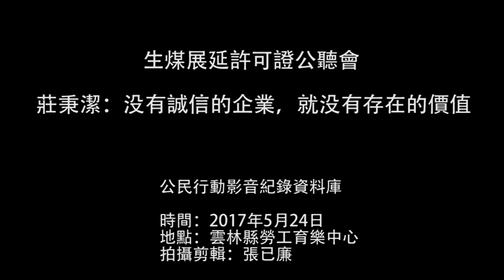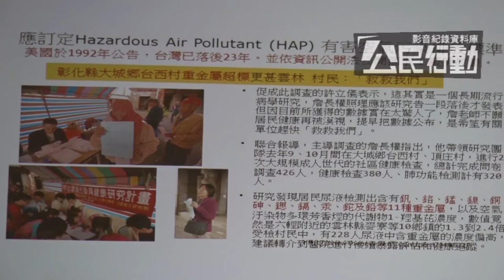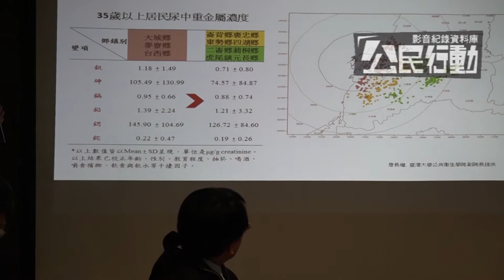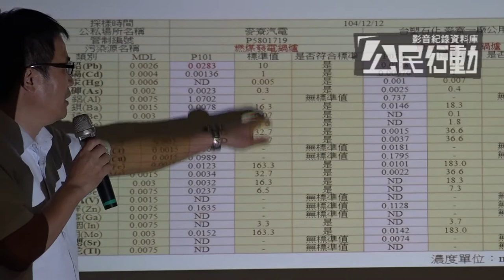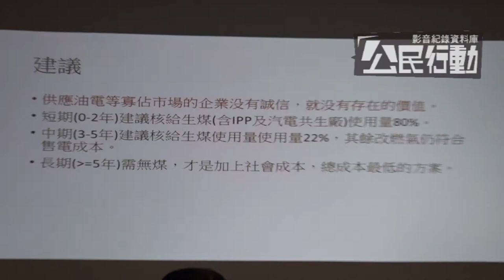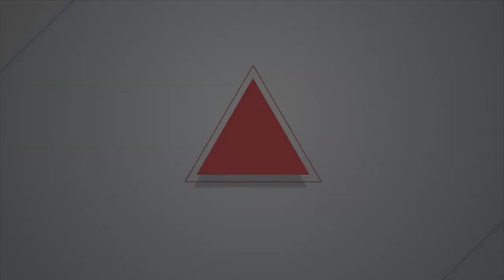2017.5.24 生煤展延許可證公聽會 莊秉潔：没有誠信的企業，就没有存在的價值 （部分公聽會發言）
麥電公司麥寮工會理事長王鎮緯表示，「我是第一線的環保設備工作人員，企業在環保上的努力，大家有目共睹，希望縣府能依法發放燃燒生煤操作許可證，讓數萬名員工能繼續生存。」
來自中南部的環保團體則在場外高喊，「拒發殺人執照，停用生煤，改燒天然氣」。台灣健康空氣行動聯盟理事長葉光芃表示，工作權與環保並不衝突，目前多數大型企業傾向使用乾淨能源，也能創造產值...